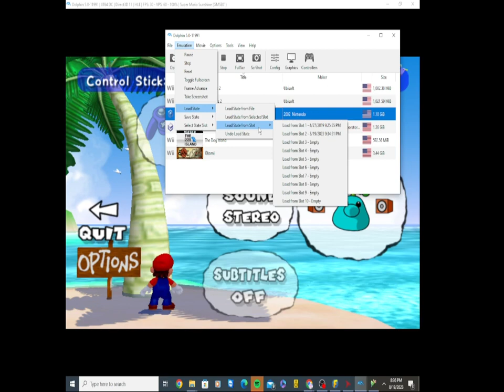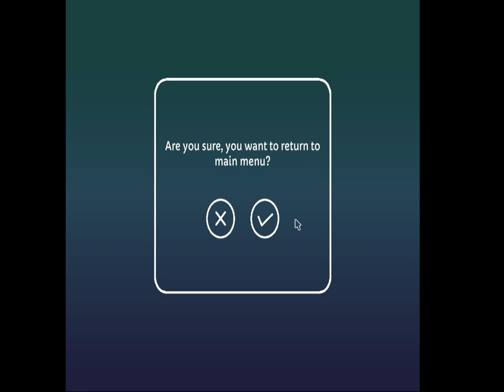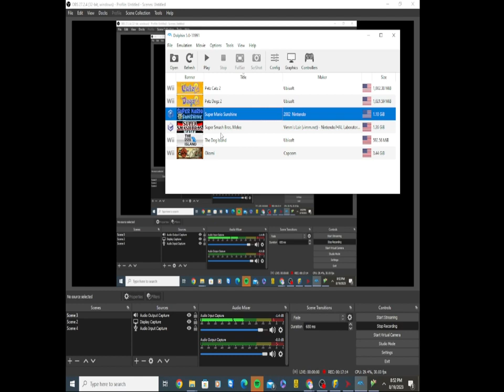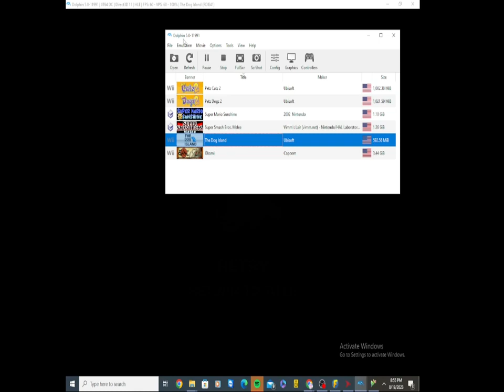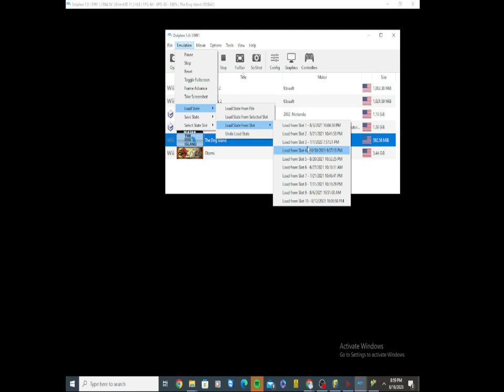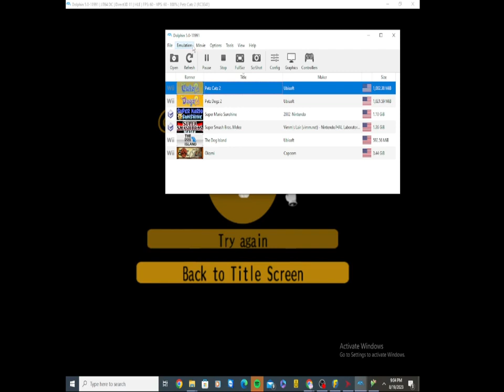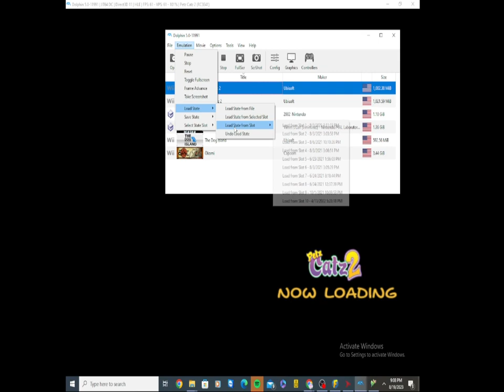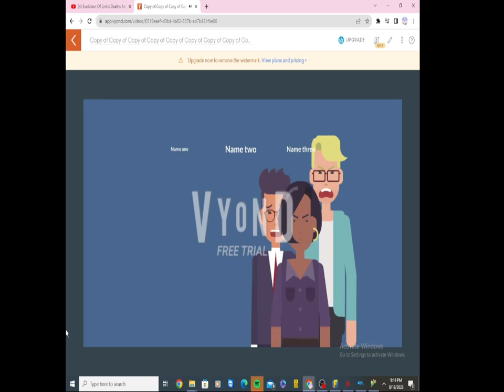March 28, 2024(2)